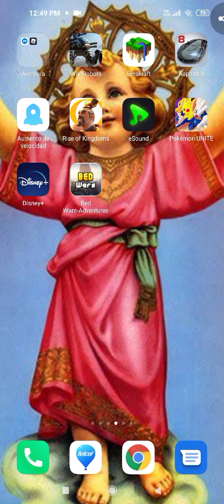jugando Pokémones unite el máster gamer 2.0